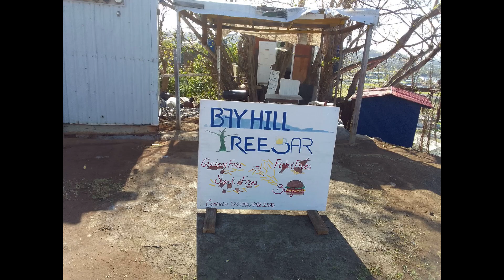BAYHILL NEWS NETWORK SPORT FOR 26 SEPTEMBER 2024